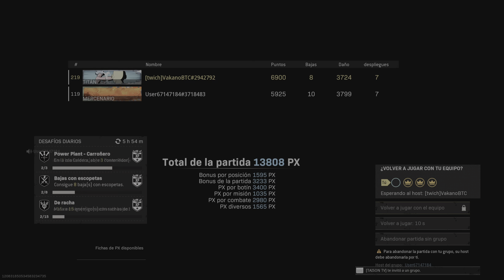Latinos con Gringos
El dia de hoy nos aliamos con gringos para ganar